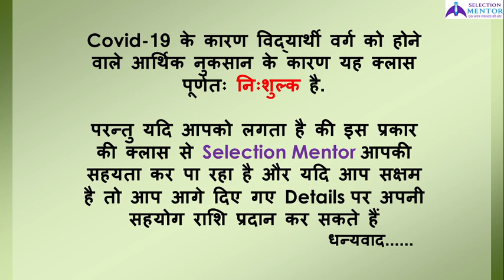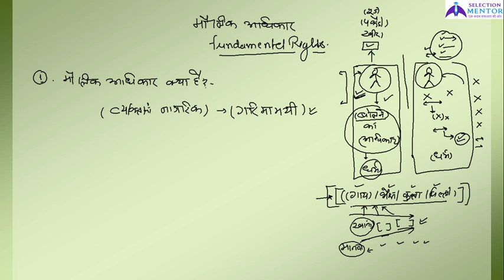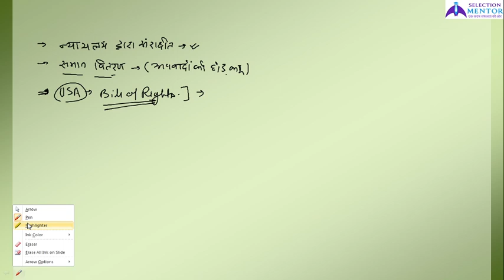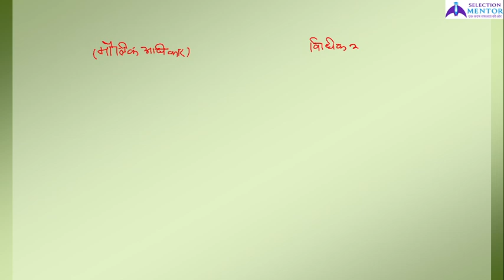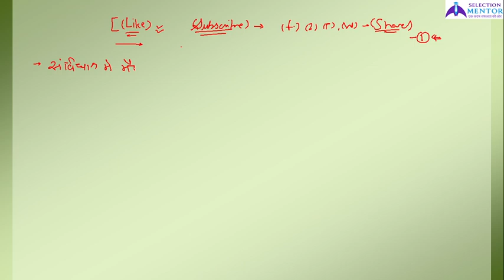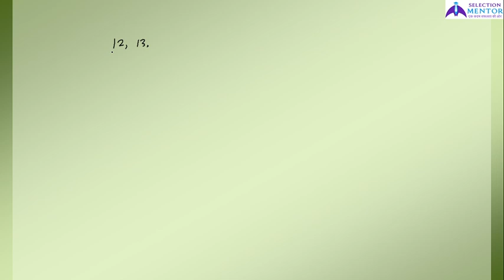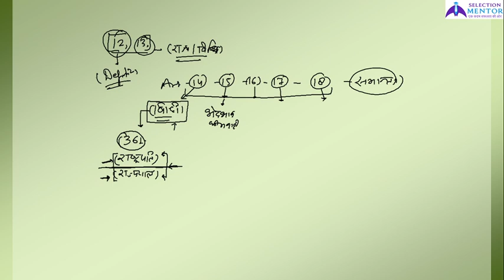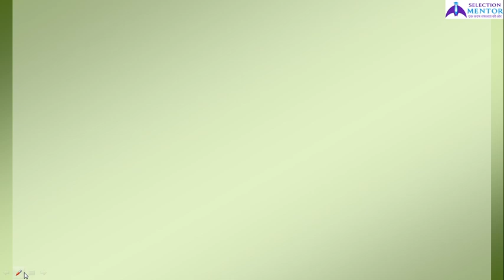BEO Mains (खंड शिक्षा अधिकारी मुख्य परीक्षा)- Indian Polity -05 | Fundamental Rights